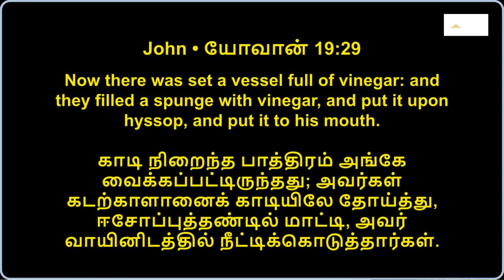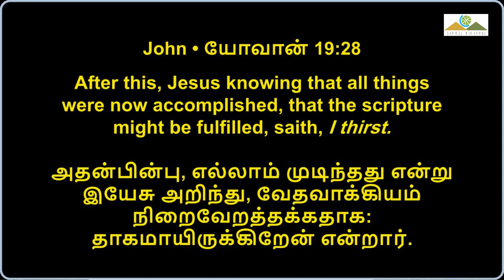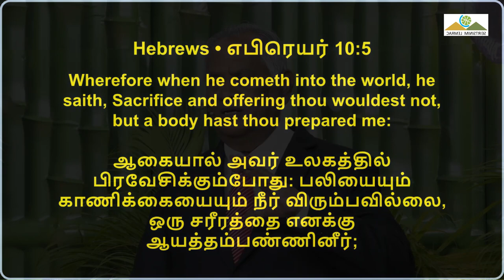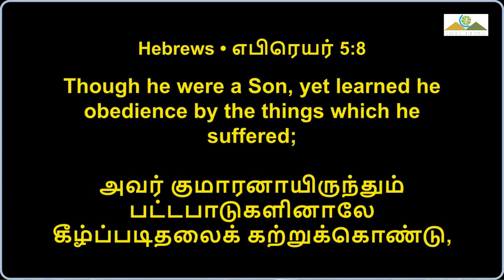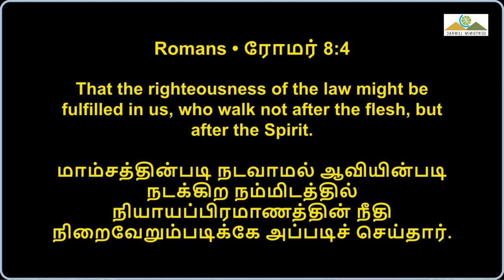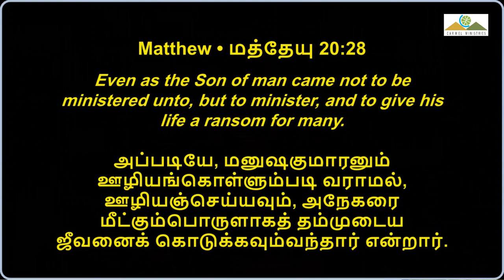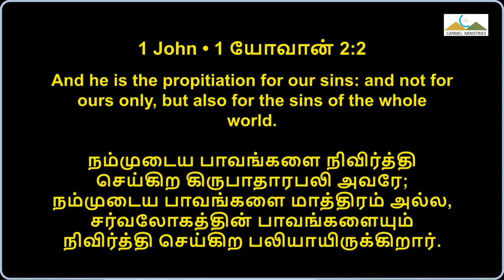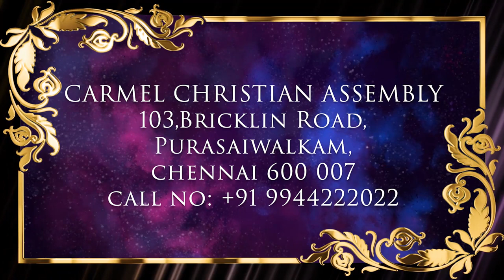முடிந்தது ... | Msg | சிலுவையும் சிங்காசனமும் - Day 1 | 05042023 | Pr Robert Simon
DAY 1 பாஸ்டர். ராபர்ட் சைமன் - சிலுவையும் சிங்காசனமும் - சிறப்பு தியானக் கூட்டம் - நாள் 1

Pr. Robert Simon | CROSS AND CROWN - Day 1 | 05042023 | Carmel Ministries

சிலுவையும் சிங்காசனமும் - நாள் 1 : IT IS FINISHED | முடிந்தது என்றார் முடிவில்லாதவர்

OUR LOCATION:
Carmel Prayer House,
103, Bricklin Road,
Purasawalkam,
Chennai - 600013,
Tamil Nadu,
India